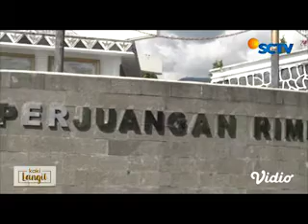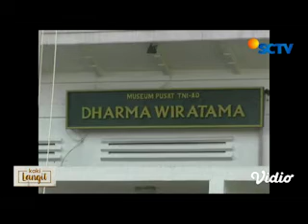Radio Rimba Raya / LANGIT YANG MERDEKA / Edisi spesial SCTV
Radio Revolusi di Aceh.
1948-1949. Agresi ke II, 19 Desember 1948. Saat Republik Indonesia sudah tidak ada lagi. Sukarno - Hatta Ditangkap, Panglima Sudirman bergrilya, Pemerintahan di Jogya diduduki Belanda.
Pemerintahan Darurat Republik Indonesia (PDRI) dibentuk di Bukit Tinggi ( Halaban) dan Radio Rimba Raya membantah semua Propaganda Belanda yang mengatakan Indonesia sudah tidak ada lagi.